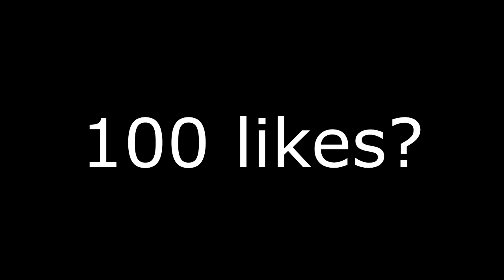SOTW /w FrogSquad (Map 1 Teams) #1 | lunar.gg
gg to all the factions we made raidable!